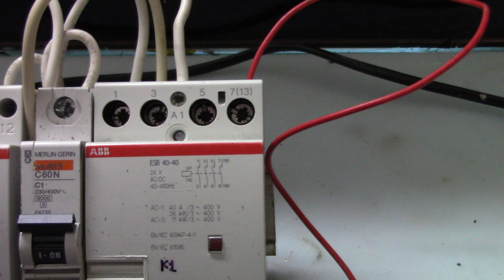Controllo carico doppia alimentazione.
Usiamo una doppia alimentazione per attivare il nostro carico rappresentato sempre dalla lampada.

We use a double power supply to activate our load always represented by the lamp.